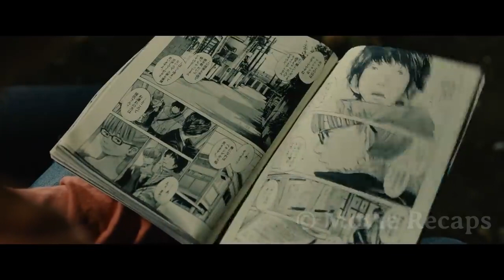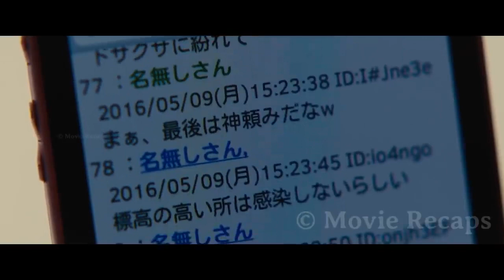Altimate Movie Recap || Mysterious Virus Turns The Infected Into Zombies With a Superhuman Strength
After witnessing strange events a young man must overcome his fears in order to survive a widespread virus that turns people into zombies.

Other titles:
i am a hero movie review,
i am a hero movie explained,
i am a hero movie trailer,
i am a hero full movie